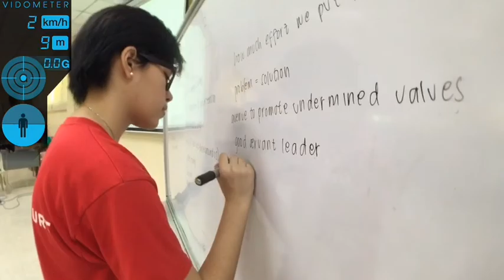CIC Teambuilding 10Sept2016